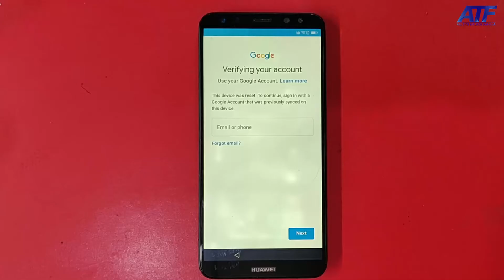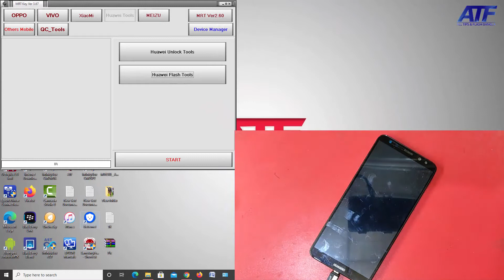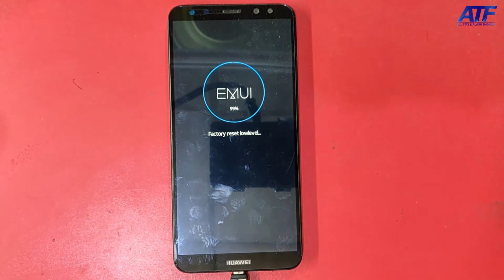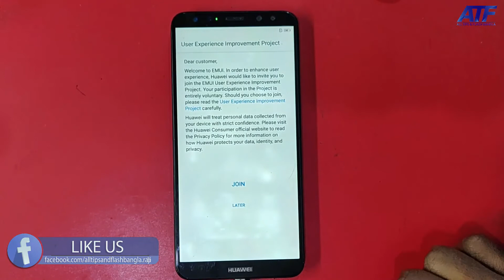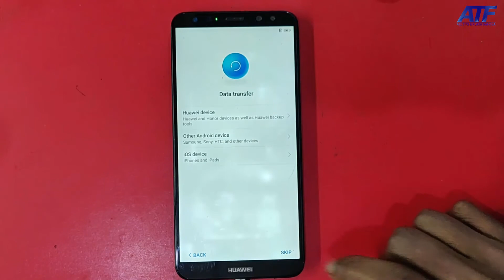Huawei Nova 2i | RNE-L22 FRP Bypass By MRT Dongle